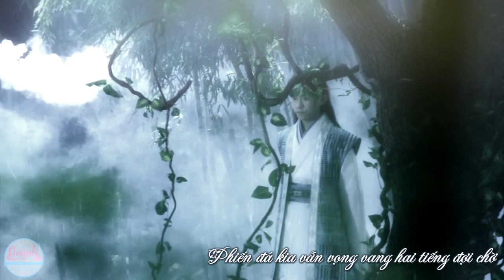[Vietsub] Yên hoa dịch lãnh - Lâm Chí Huyền | Tư mĩ nhân - Dịch Dương Thiên Tỉ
Bài hát: Yên hoa dịch lãnh/Pháo hoa chóng tàn (煙花易冷)
Thể hiện: Lâm Chí Huyền (林志炫)
Dịch Dương Thiên Tỷ trong Tư mĩ nhân
Thực hiện Video và Vietsub bởi Phòng trọ của Quỳnh: https//asuwakurukara01.wordpress.com
Credit: Be with Jackson, Koi, Sweet Smile, My light Jackson, Acl_kumiiiii, Macchiato, Sun, Yangyangkanwo...,